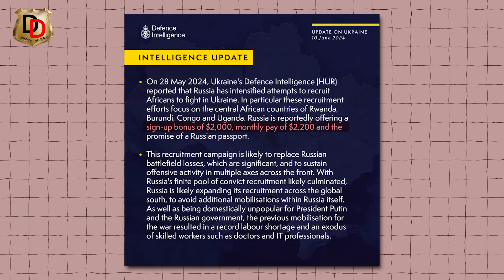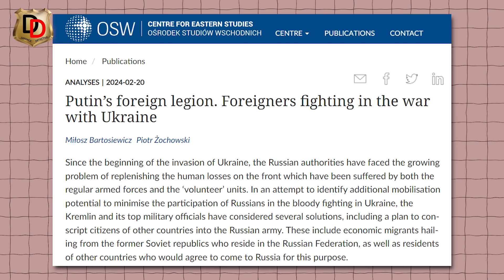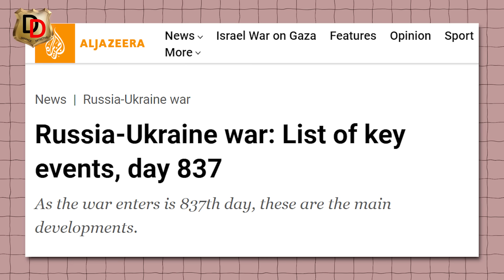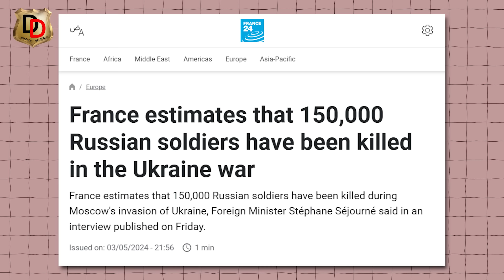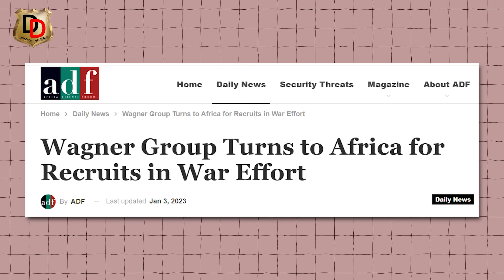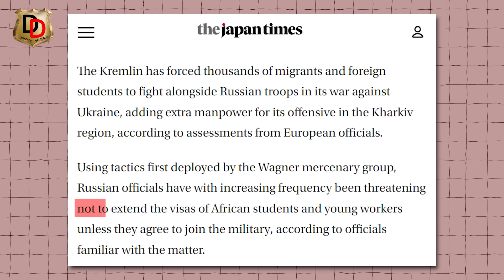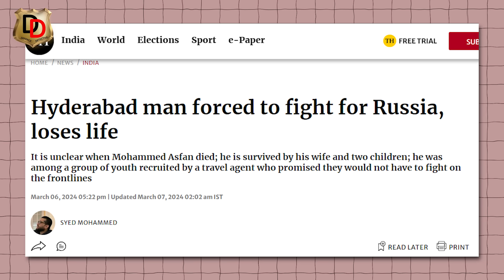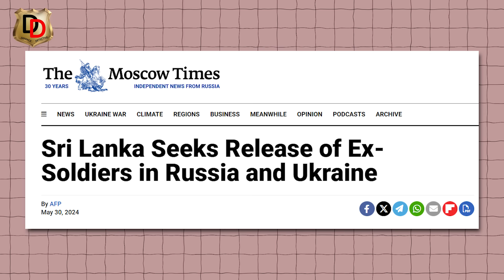Why is the Russian Army facing a shortage of Soldiers ? रूस की आर्मी में रुसी जवान गायब हो रहे है ?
On June 10, UK Defence Intelligence said that Russia is intensifying efforts to recruit fighters from African countries to bolster its military in the ongoing Ukraine war. This move is seen as a clear indication that Moscow is grappling with a significant shortage of mobilization resources, particularly prisoners, a group it has heavily relied upon to mitigate public dissatisfaction with the war.
The UK Ministry of Defence, in its latest intelligence update, highlighted that on May 28, Ukraine’s Main Directorate of Intelligence reported an uptick in Russian recruitment activities targeting Central African nations, including Rwanda, Burundi, Congo, and Uganda. Russia is offering attractive incentives to these potential recruits, including a $2,000 registration bonus, a $2,200 monthly salary, and the promise of a Russian passport.